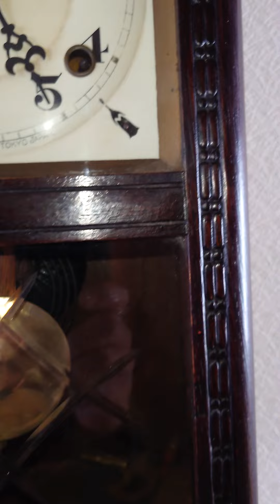鶴巻時計店英工舎 小型ゼンマイ振り子時計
大正末期〜昭和初期製　全長44センチの小さな掛け時計です。ガラスは上下ともにゆらゆらガラスで製造時の筋が見られます。文字盤はセルロイドです。